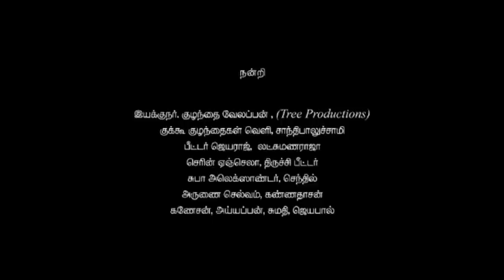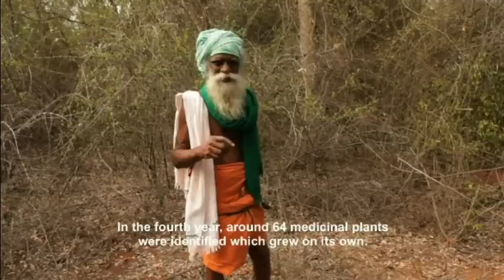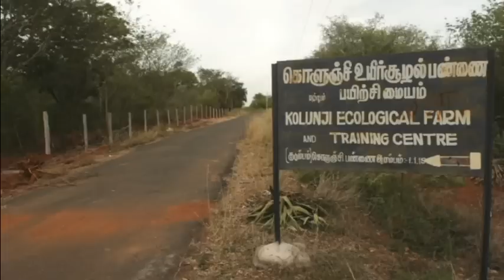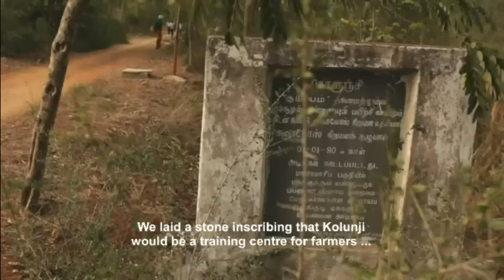நம்மாழ்வாரின் நிரந்தரவேளாண்மை Nammalvar's Permaculture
Nammalavar: For the realistic portrayal of an experiment in permaculture in Tamil Nadu with the message to change one’s perspective towards land, for its straightforward, yet interesting narrative, stunning visuals and original sound, and for its freshness of engagement with land with a holistic perspective-
                                                           - Tinai film festival
                                                                  (Best Eco Film)